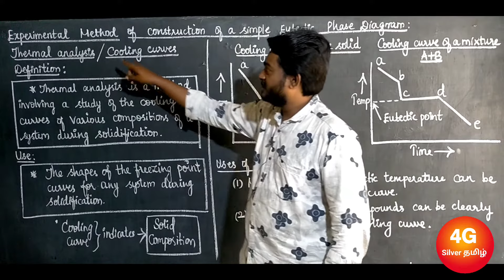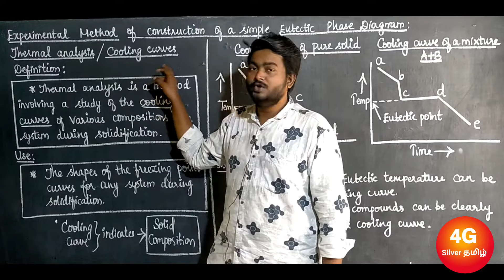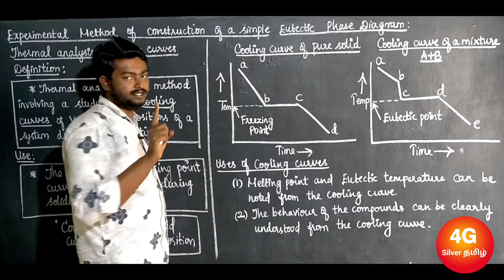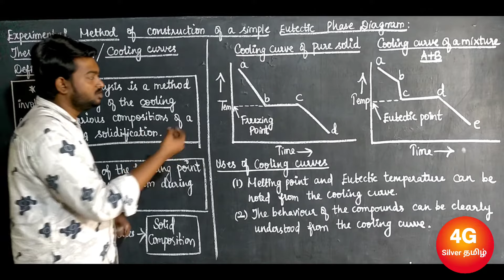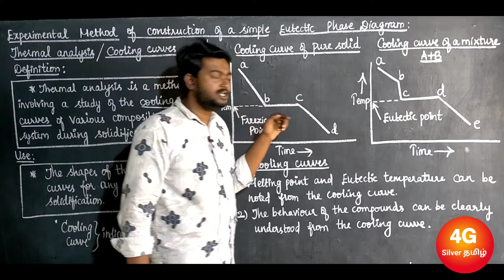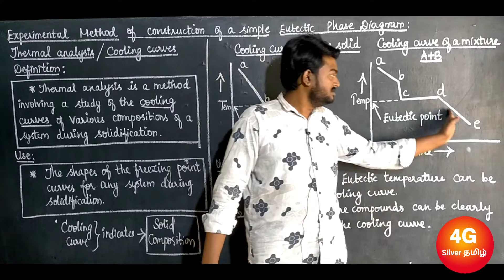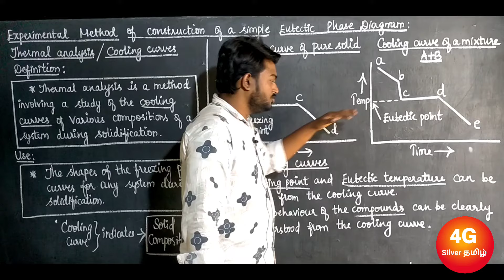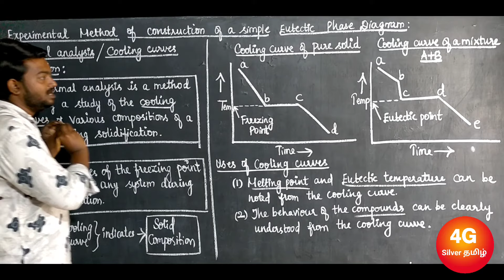Construction of Simple Eutectic System in Tamil Engineering Chemistry Unit 3 CY3151